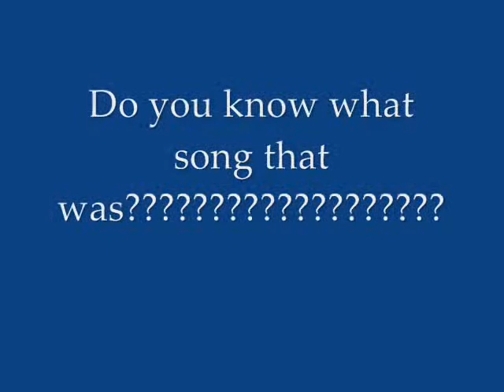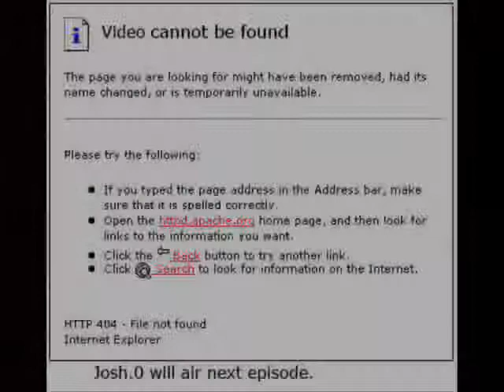Viking Vision February 2010